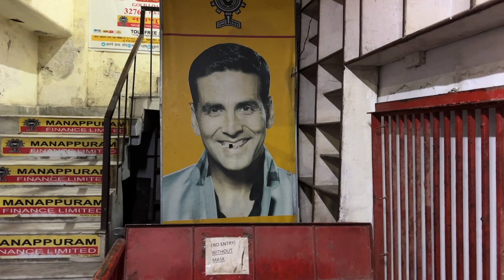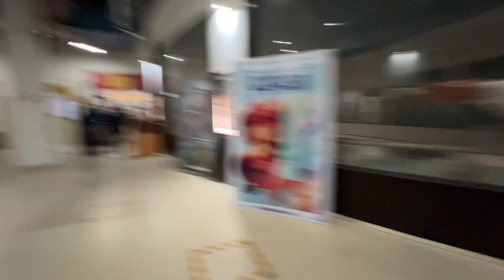My new bike???? || NPP Vlogs || chuchukefuns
hit likes.

lots of  ❤️